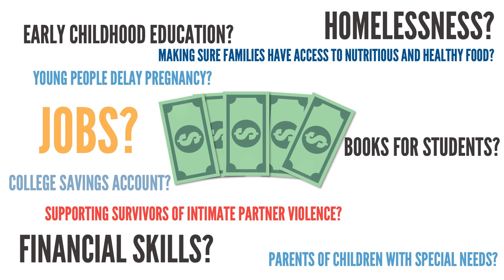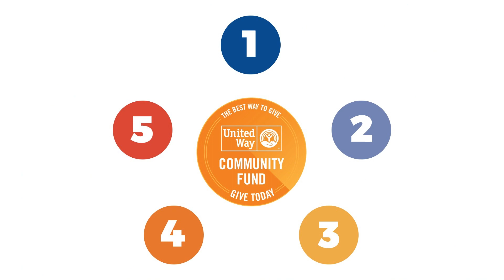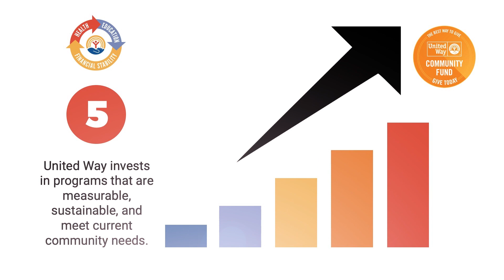The Power of the Community Fund 2023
United Way’s Community fund connects people in need to people who can help.

A community is only as strong as the people who call it home. That’s what drives United Way’s Community Fund.

YOU want to be part of something meaningful. YOU want to make a difference in the lives of others. YOU want to trust that your donation is helping the most people possible.

But how do you decide what issue to support? How can you make the biggest impact with just a single donation?

This video explains how the Community Fund helps hundreds of thousands of people each year in our region.